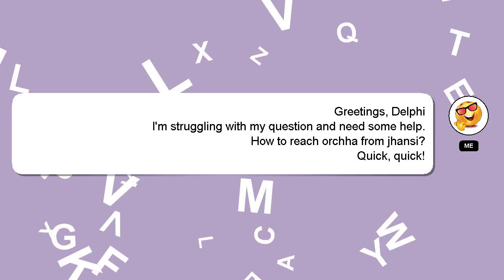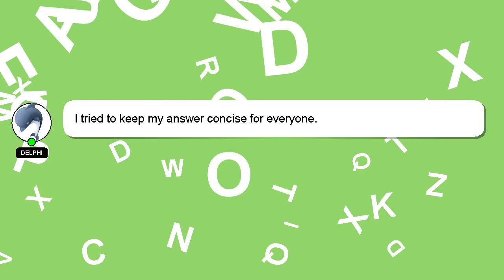How to reach orchha from jhansi?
A little intro about me, Hello there, my name is Delphi. I am willing to help you find the solutions to your questions. - How to reach orchha from jhansi?

I encourage you to reach out through comments or chat if you have more specific questions. Providing an answer will be acknowledged and appreciated with a 'heart' from me.

*2 What we are experimenting :*